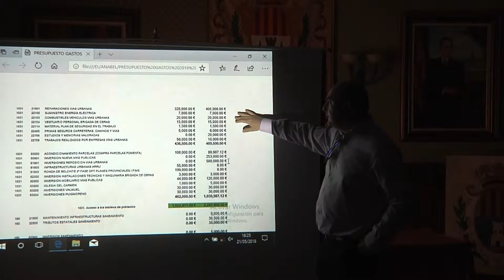Alcañiz borrador presupuestos 2018 Comunicacion Bajo Aragón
Alcañiz presenta unos presupuestos participativos y con un aumento de la inversión en 2018. (Video Noticia)
El gasto en proyectos pasa de 300.000 euros a un millón en con la nueva piscina climatizada como principal apuesta
Se tienen en cuenta peticiones vecinales como el parque de la carretera Zaragoza o el arreglo del talud de acceso al barrio San Pascual.